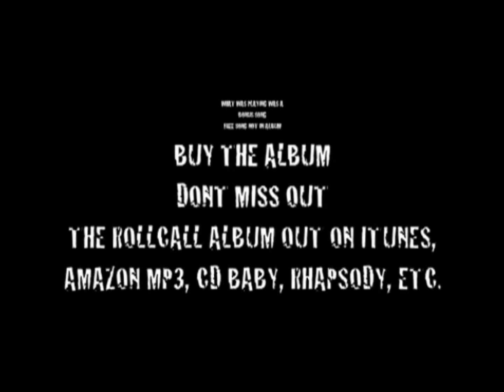Stretch & Solo Present (The Rollcall Album) *NEW 2011*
Stretch & Solo Present (The Rollcall Album) Featuring Artists Like Sleepy Malo, Spanky, Clumbsy Boy, Ese Venom, Siete, Problem, Hillside, Junior & Wiked. Make Sure To Purchase The Album Out Now!!! Song Played Here Is A Bonus Track Just For Looking.